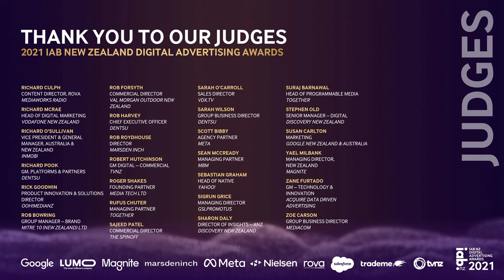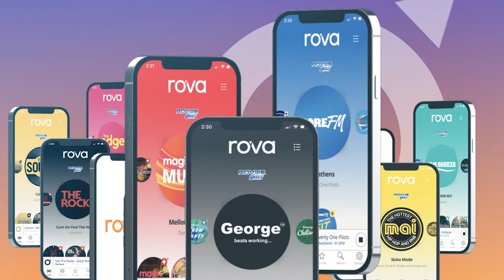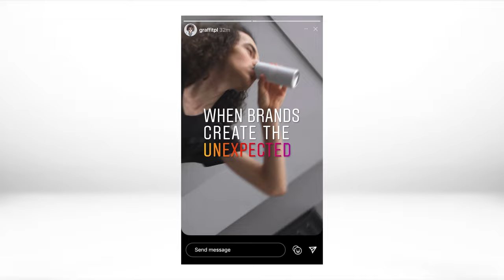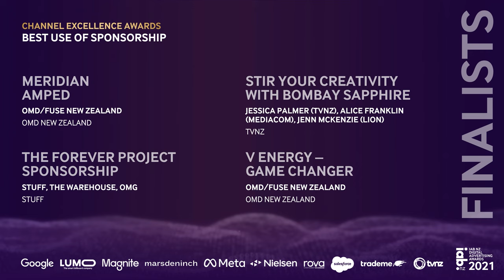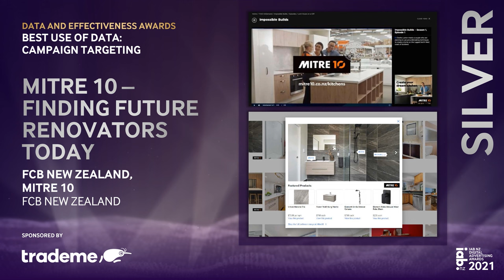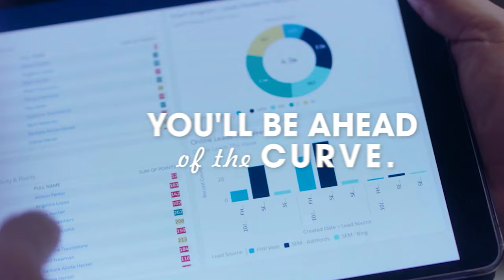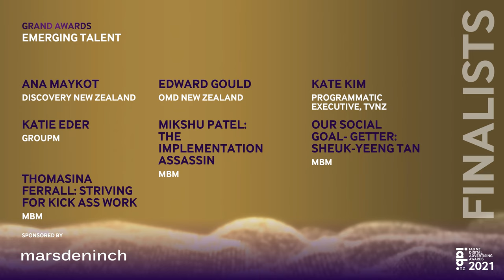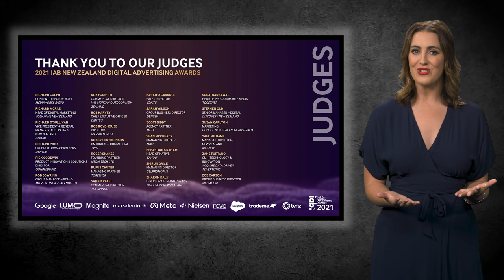2021 IAB New Zealand Digital Advertising Awards - Virtual Show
Welcome to the 2021 IAB New Zealand Digital Advertising Awards virtual show, hosted by Hayley Sproull. Tune in today at 4.30pm, Thursday 24 February where we'll announce the winners!